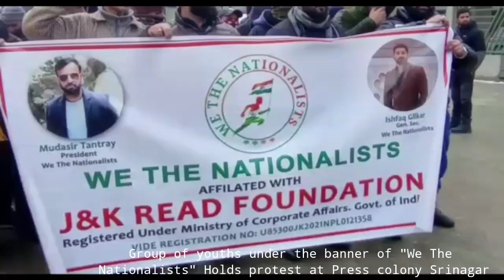Group of youths under the banner of "We The Nationalists" Holds protest at Press colony Srinagar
Group of youths under the banner of "We The Nationalists" Holds protest at Press colony Srinagar and demands the betterment of people of Srinagar who are suffering from the Basic Eminities like Unemployment of educated youth, Electricity bill hike, Damaged roads of Srinagar, Injustice with Daily wagers, Rahbar e Khel. Protestors were led by Forum's Gen Secretary Ishfaq Gilkar.